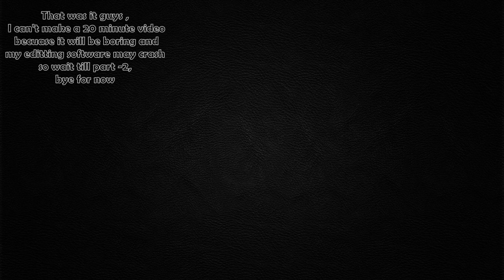Do not click this video, this is glitched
Trolling the Tutor of Funky Friday  ||  Roblox

My Editing software crashed almost 6 times and some parts glitched You can see and of course it is kinda 700p but it says it is 4k...Aaaand it has Captions!